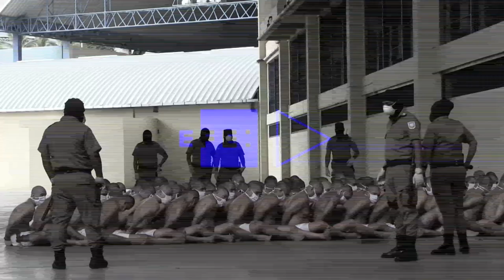Pandillas ¿el poder tras el milagroso descenso de homicidios en El Salvador?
El pronunciado descenso de la violencia homicida en El Salvador, capitalizado por el Gobierno de Nayib Bukele como su principal logro en poco más de un año en el poder, quedó en entredicho luego de que una investigación periodística lo atribuyera a un pacto con la pandilla Mara Salvatrucha (MS13)